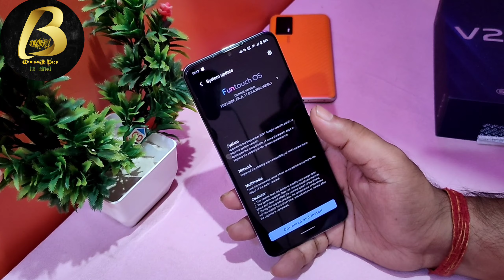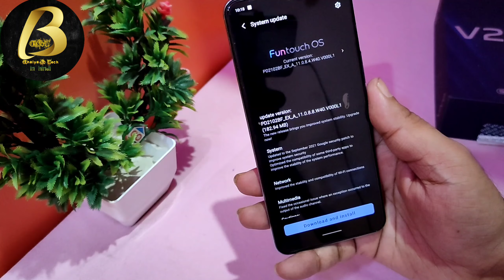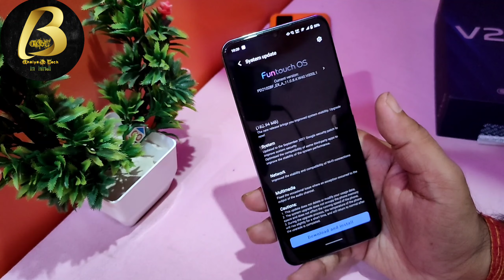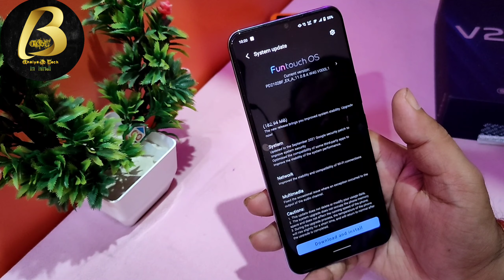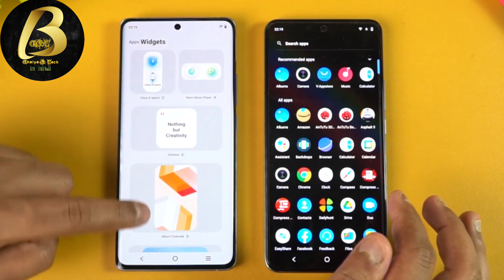Vivo V21e (5G) new Update In October 2021 | Vivo Funtouch OS 12 Update For Vivo V20/V20pro / V21e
Namsakar dosto Bhaiya G Tech me app sabhi ka sawagat hai ,Aj is Video me Bataya hu,Vivo V21e (5G) new Update In October 2021 | Vivo Funtouch OS 12 Update For Vivo V20/V20pro / V21e

Equipments use by me for video👇

👉Tripod for both camara and Mobile